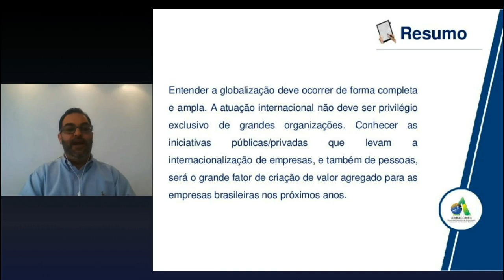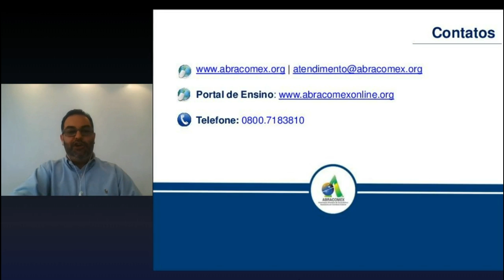Oportunidades e Desafios para Profissionais Brasileiros no Ambiente Global [Parte 7/7]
Webinar “Mundo Novo. Profissional Novo. Oportunidades e Desafios para Profissionais Brasileiros no Ambiente Global” ministrado pelo Profº Caio Rafael Peppe, mestre em Administração de Empresas, professor de diversos cursos de MBA no Brasil e no Exterior. Possui vários anos de experiência como executivo da área internacional em países como o Brasil, Canadá e Estados Unidos. Atuou como diretor geral do CEDEPE Business School (Laureate International Universities) por 8 anos e atualmente é coordenador geral de Pós-graduação da Universidade São Judas Tadeu e coordenador de especializações na Abracomex.

Neste evento o professor apresenta as oportunidades e desafios para profissionais e empresas brasileiras no processo de expansão internacional de carreiras e negócios.